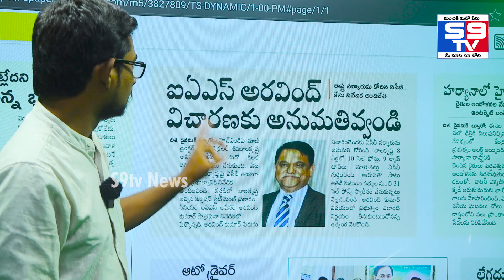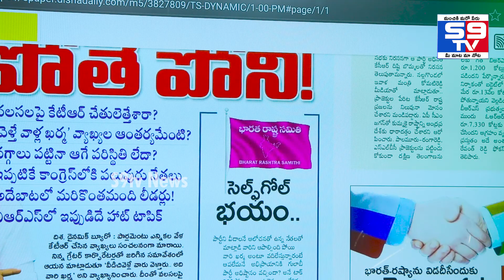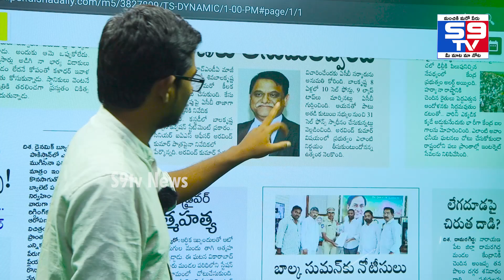మంచి పనులు చేస్తున్నావ్ అనుకున్నాం రామారావు గారు || what about 50crores KTR Garu ||S9TV NEWS